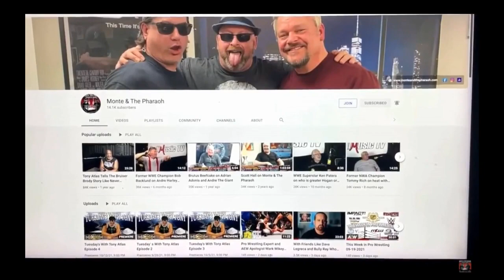M & P Present People who appear to be resisting change may simply be the victim of bad habits